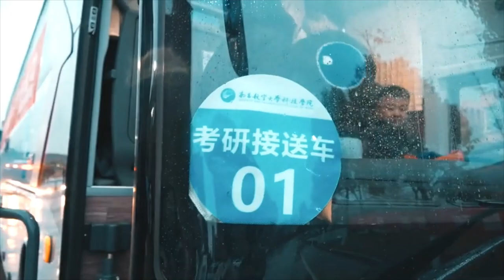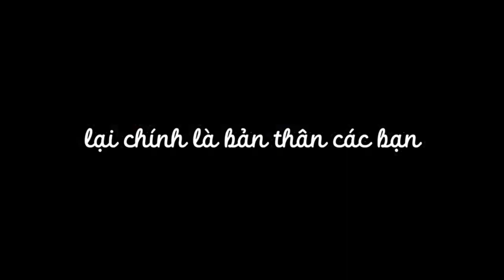[Study Account]#13 | THPTQG 2022 | Động lực học tập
Giáo dục là làm cho con người tìm thấy chính mình💪